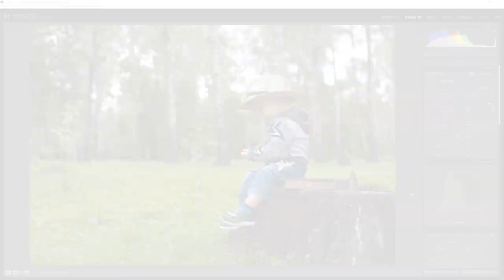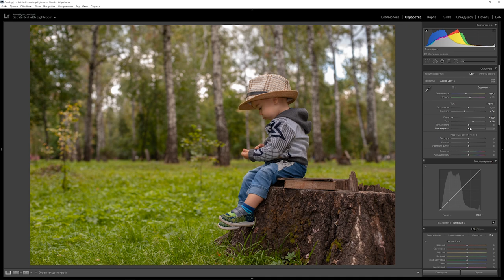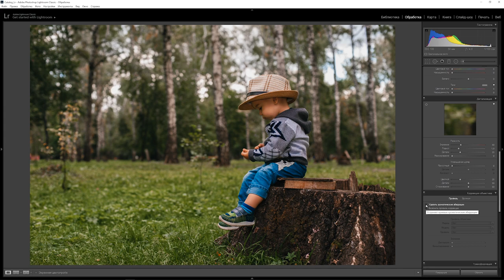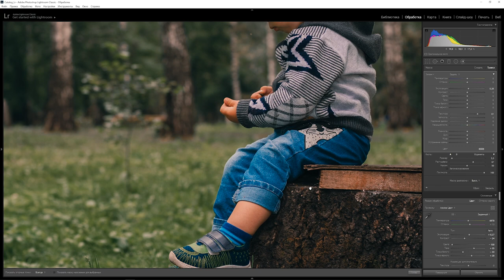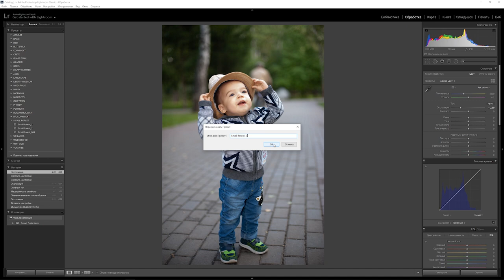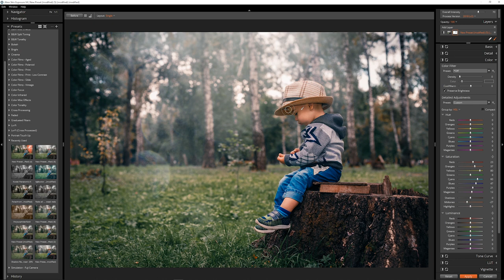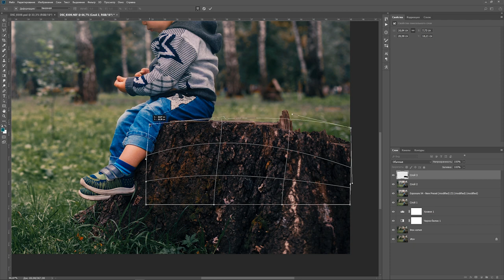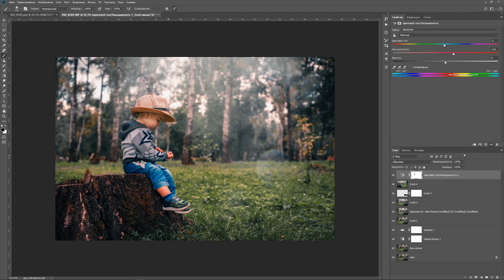Обработка фото в Lightroom / Ретушь и цветокоррекция детского портрета в Лайтруме